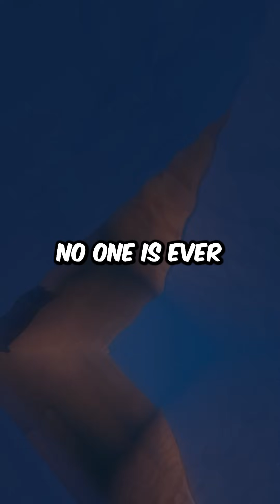My MIL loves my son but wants to act like I don’t exist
author: u/shoesfullofwater